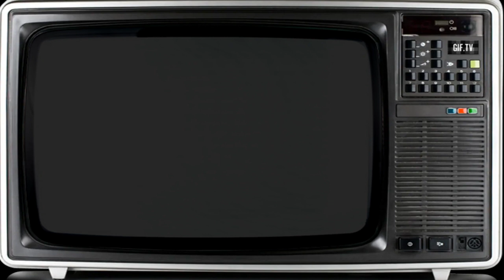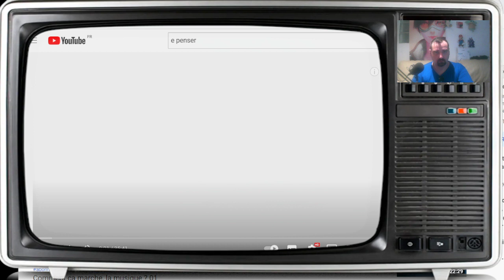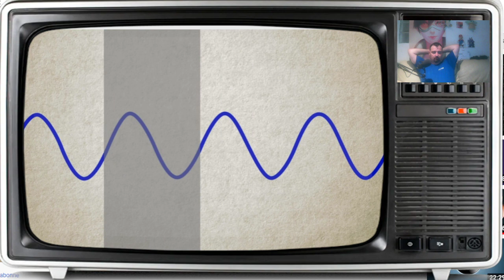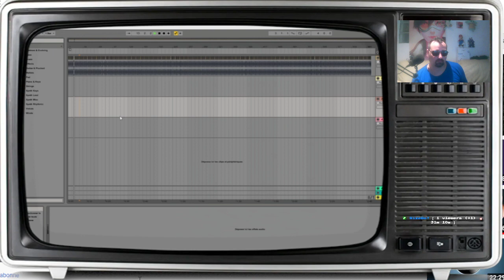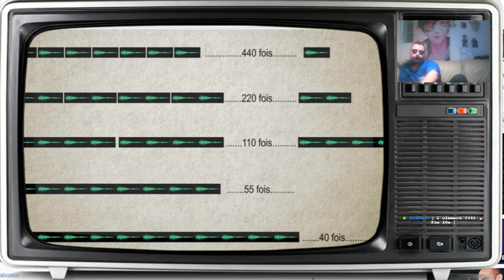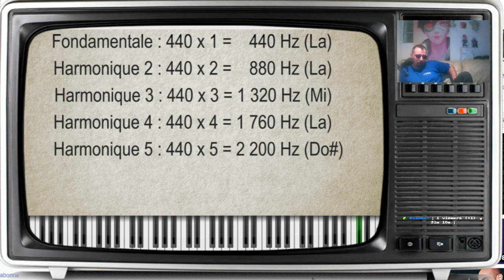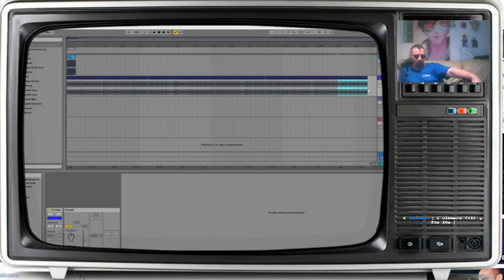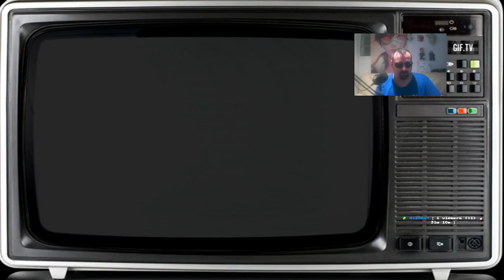React a la video de "E-penser" sur la musique.